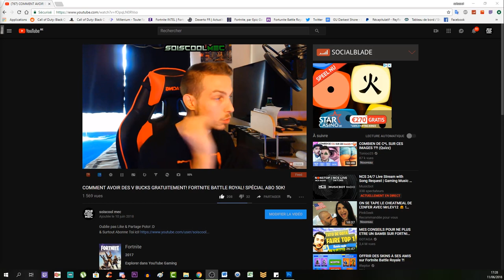EMPLACEMENT BANNIÈRE SECRÈTE SEMAINE 2! LA TRAQUE! TUTO DÉFI SAISON 6! FORTNITE BATTLE ROYAL!